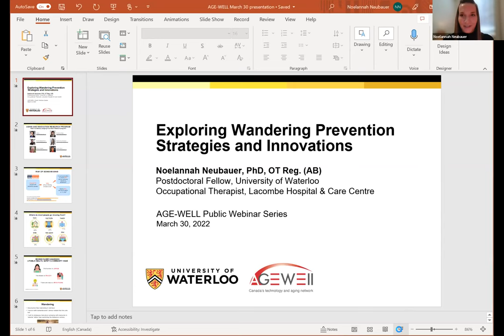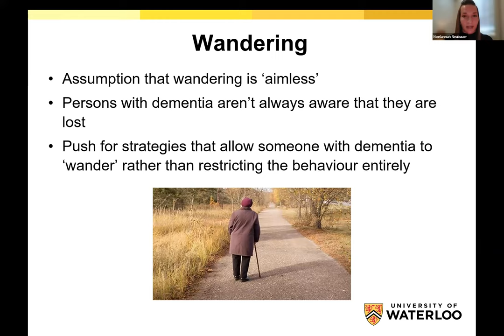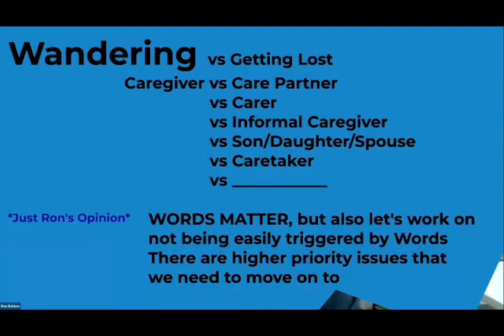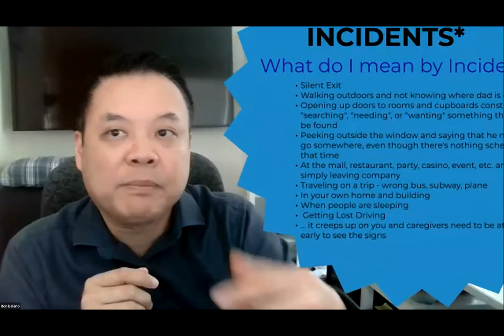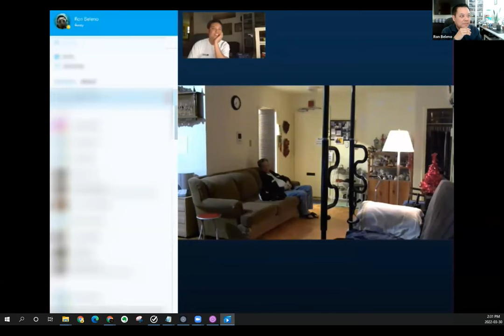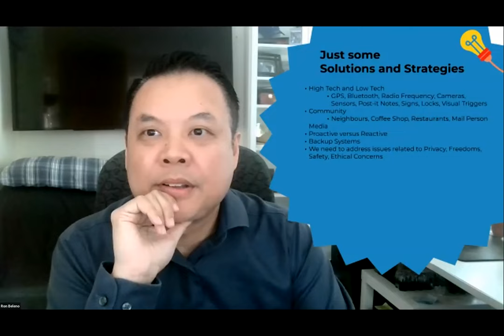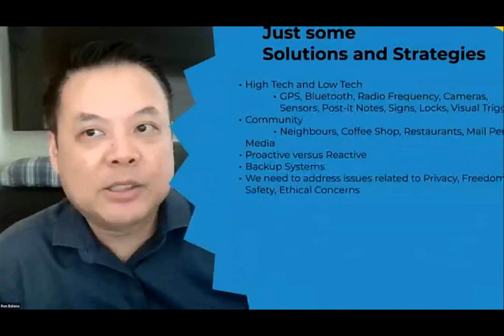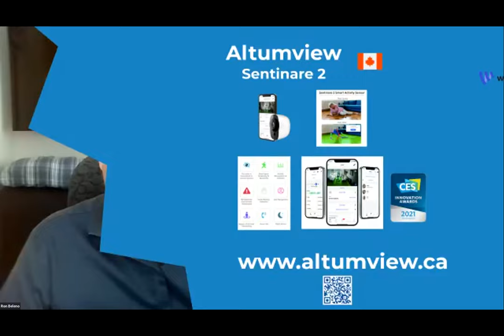Exploring wandering prevention strategies and innovations - March 30th, 2022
Six out of 10 people living with dementia will wander at least once, which can result in the person going missing, or critical wandering. One strategy to reduce the risk of critical wandering involves locator devices that use GPS (global positioning systems), but policy and practice changes are also part of the solution.

Webinar participants will learn about:
-Devices that can promote safe wandering while allowing a level of independence, autonomy, and safety
-Best practices for rapid response for missing persons with dementia
-The policy landscape of Missing Persons legislation and recommendations for change